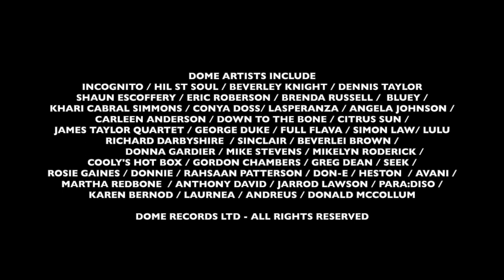Dome Records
Since 1992 Dome has been the UK Home of Soul and R&B. We have been privileged to work with the cream of vocalists and musicians from the UK, US and the World.